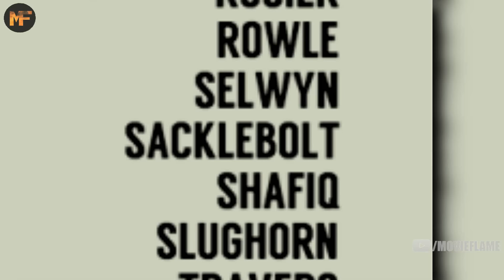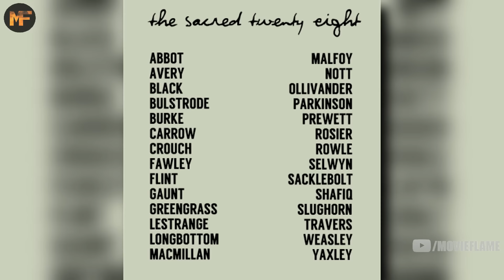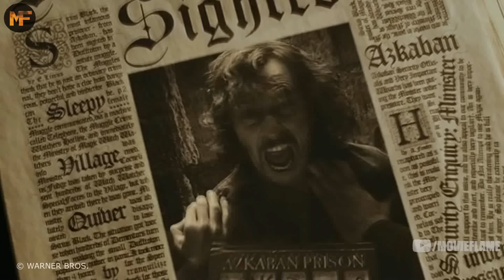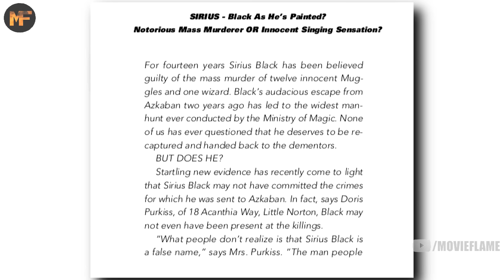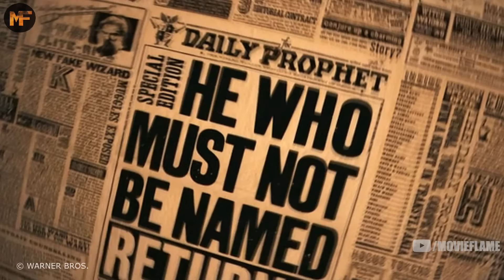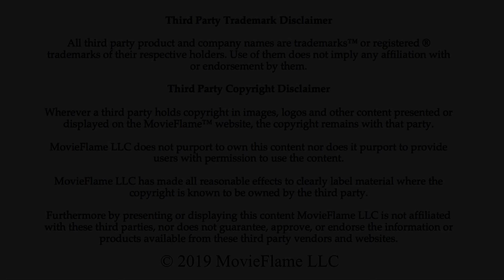The Entire Life of Kingsley Shacklebolt (Harry Potter Explained)